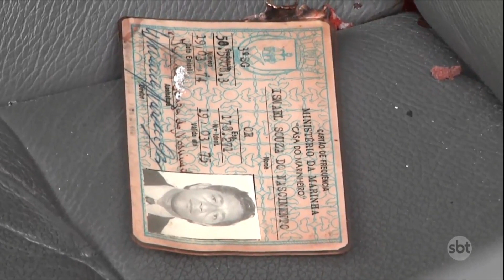SBT Cidade - Íntegra (12/10/2020)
DESTAQUES - Aconteceu de novo: Polícia Civil investiga a morte de mais um candidato a vereador, em Nova Iguaçu. -Fim de semana com praias e bares lotados na Capital e no Interior Fluminense. Mais uma vez, prevaleceu o desrespeito às medidas de isolamento. - Em Cabo Frio, ônibus de turismo burlam limite máximo de veículos estacionando em cidade vizinha. - E ainda:  para comemorar o dia das crianças, coral de Petrópolis lança clipe com mensagem de esperança na internet. - SBT Cidade, de segunda a sexta, às 19h15min, as principais notícias de todo estado com Salutiel Filót.